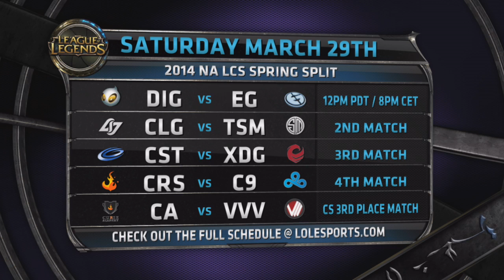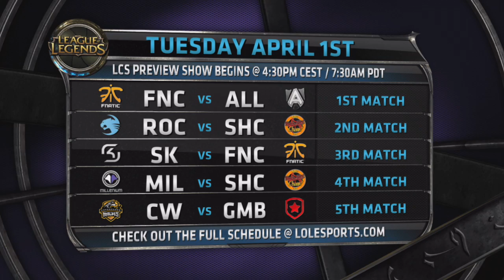SK vs GMB Remake - 2014 EU LCS W10D2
Simon "fredy122" Payne -- Top Lane (Renekton)
Dennis "Svenskeren" Johnsen -- Jungler (Pantheon)
Jesse "Jesiz" Le -- Mid Lane (Nidalee)
Adrian "CandyPanda" Wübbelmann -- AD Carry (Lucian)
Christoph "nRated" Seitz -- Support (Leona)

Evgeny "Darien" Mazaev -- Top Lane (Shyvana)
Danil "Diamond" Reshetnikov -- Jungler (Evelynn)
Aleksei "Alex Ich" Ichetovkin -- Mid Lane (Ryze)
Evgeny "Genja" Andyrushin -- AD Carry (Varus)
Eduard "Edward" Abgaryan -- Support (Thresh)